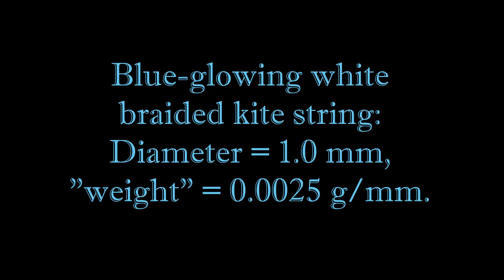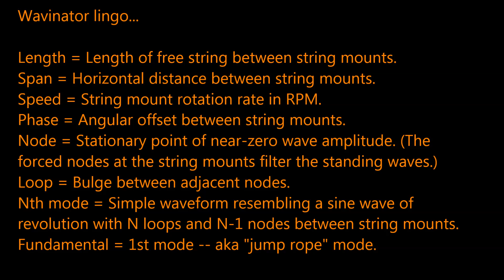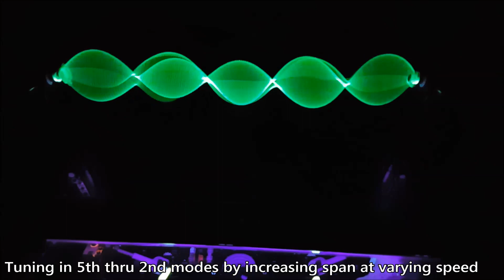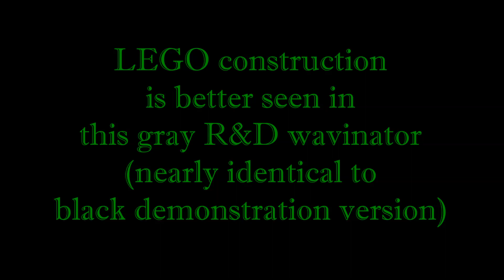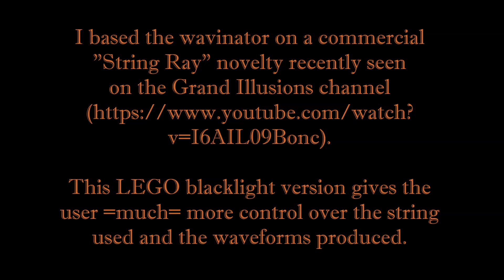Technical LEGO: The wavinator -- a trippy blacklight 3D standing wave generator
Well, it's happened again: Tim Rowett of Grand Illusions shows a toy or novelty with some interesting physics or engineering behind it, and I can't rest until I have a working LEGO version with a few twists of my own.

This time it was a 1995 "String Ray". The box touts this novelty as "the light show with a twist", while Tim touts it as one of his "all-time favorite toys" -- and this from a world-class toy collector! In fact, Tim devoted an entire episode to it in 2012 and rolled it out again in 2019 at 3:27).

I call my LEGO adaptation a "wavinator", as it shapes string 'waves' in part by confining or 'terminating' them -- that is, by "clamping" the strings ends at near-zero amplitude a certain distance or "span" apart.

The String Ray (SR) and wavinator both fill a clamped string with 3D standing waves by whirling and vibrating the ends simultaneously at the same high speed. Add some user controls, favorable lighting, and persistence of vision, and the excited string becomes an evolving see-through 3D "waveform" to see, hear, feel, and manipulate.

The wavinator lets you "tune in" waveforms by changing span, string mount speed and phase angle, and the string's free length, thickness, and "weight" (linear density). Since the SR varies only span and speed, the wavinator gives the user =much= more contol over the string used and the waveforms produced.

What kind of waveforms can the wavinator conjure? For starters, there'll always be a forced "node" (stationary point of constant near-zero amplitude) at each string mount. What the string does between these "end-nodes" is up to the string, the machine, and the user. And therein lies much of the fun.

The simplest thing for the string to do is to form a "mode" (aka "harmonic") resembling a sine wave of revolution with a single well-defined wavelength and evenly spaced nodes (e.g., 1:58). Each mode is named for the number N of identical half-wavelengths or "loops" between its end-nodes. The Nth mode then has N evenly spaced stationary points of maximum amplitude called "antinodes".

One loop (N=1) corresponds to the half-wave profile known as the "1st mode" or "fundamental" (e.g., 7:20). This is the mode normally seen in whirling jump ropes. With 2 loops (N=2), you have the "2nd mode" with a whole wave between end-nodes (e.g., 1:58). And so on. The wavinator tunes in clean modes up to the 7th (4:47) and gets very close to the 8th (5:22).

Modes are easy to spot, visually striking, and fun to tune in, handle, and detune. High-amplitude lower modes make helicopter sounds as well. But the modes are also building blocks, as all more complicated waveforms are really just combinations of modes competing for the mechanical power being pumped into the string. Nearly all waveforms are mechanically stable in that they quickly spring back to original shape after the string is disturbed.

Lighting: The SR lights its plain white string with built-in LEDs shining through a motorized color wheel. The wavinator uses flourescent strings under external blacklight instead. These strings are usually bright enough to put on decent displays under normal lighting as well (13:18). You just need a dark background.

Strings: It takes 1-2 minutes to prepare a string for the wavinator and another 15 seconds to swap it in. Swapping SR strings must be harder, as you always see the original.

After running strings of many different free lengths, weights, and types through the wavinator, I've come to see the strings as dancers -- each with its own repertoire, style, and costume color. Recent favorites include a thin 470 mm white kite string (3:48) and a heavier 480 mm green Day-Glo yoyo string (8:52). Both produce wonderfully varied waveforms, and the latter's are quite bright.